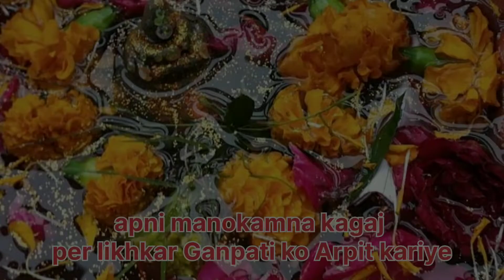गणपति विसर्जन कैसे करे | Ganpati visarjan vidhi | Visarjan se pehle kare ridhi sidhi Maha upaye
hello everyone welcome back to my channel Aaj ki video mein aap Dekhenge Ganesh ji ka Visarjan Sahi tarike se kaise kiya jata hai aur Visarjan se pahle Riddhi Siddhi Prapti ke liye kya karna chahie Agar video Achcha Lage to please Mere channel ko subscribe Karen video ko like Karen share Karen
Shri Shivay namastubam 🙏🙏